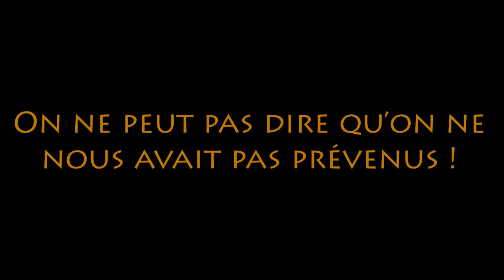« Plus Rien » © Les Cowboys Fringants | Cover by PanKart (confinés, mais pas inactifs!)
Audio and Video mixing by William Vincent

Panꓘart are :
Mathieu Menot : Vocals, Mandolin, Guitars
Noé van Ingelgom : Guitars, Vocals
Raphaël Goblet : Accordion, Flute, Vocals
William Vincent : Bass, Vocals
Bastien Bodson : Guitars, Vocals
Maxime Champion : Drums, Vocals